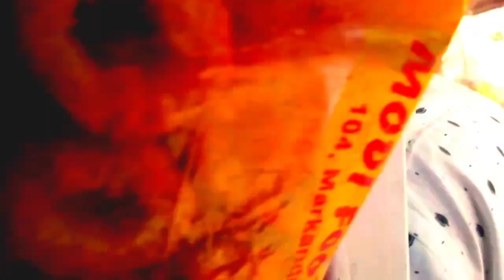नोकर मालक|| आणि दुकान danny bhav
Solapuri Scene | सोलापुरी सीन